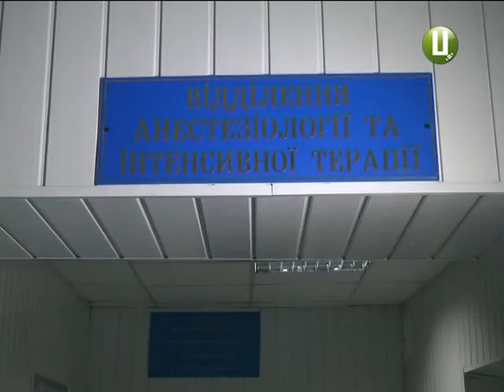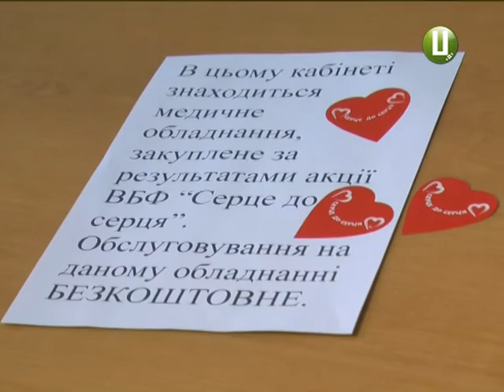120 тис грн пожертвували обласній дитячої лікарні подоляни в рамках акції фонду «Від серця до серця"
Нове обладнання отримала Хмельницька обласна дитяча лікарня. Подарунок для медзакладу зробили волонтери фонду «Від серця до серця». У рамках Всеукраїнської благодійної акції «Врятуй життя дитині» на Хмельниччині вдалося зібрати понад 120 тисяч гривень. Ці гроші й витратили на закупівлю медичного устаткування для реанімації.